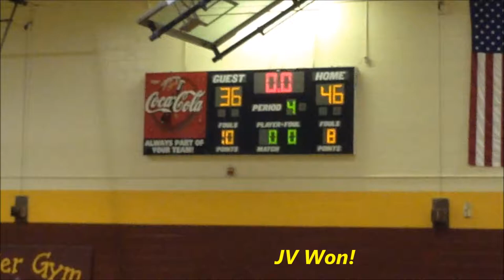CRACKED MY IPOD 5TH GENERATION | NO MORE VLOGS? | THEY FOUGHT AT THE BASKETBALL GAME